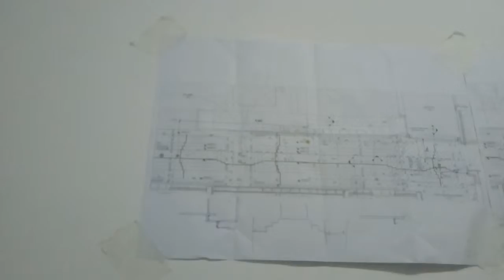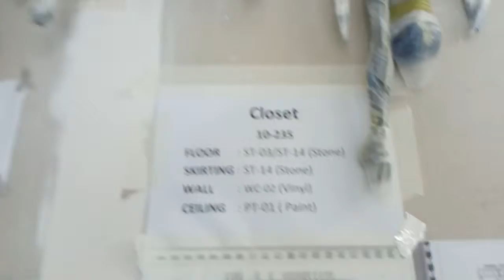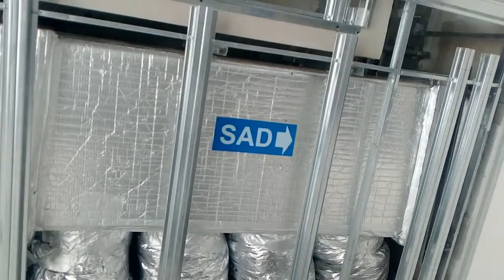mock up room 2